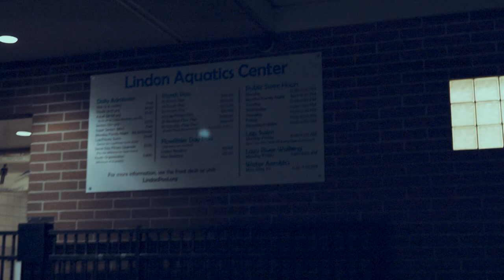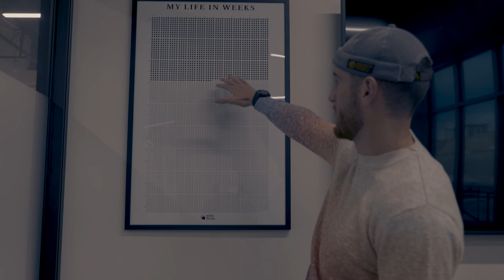Behind the Scenes of Former NFL Athlete and Current Entrepreneur Doing What He Loves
Take a quick look into my everyday life! From fitness, to family, to my own business.